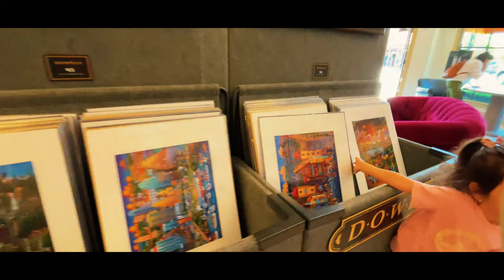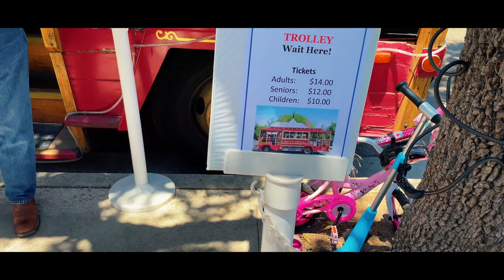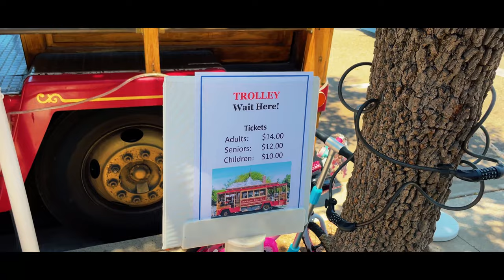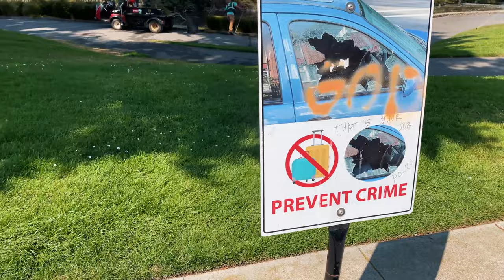Amerikadan Salamlar Vlog / Ailə / Royal İsmayilov Los Aneles